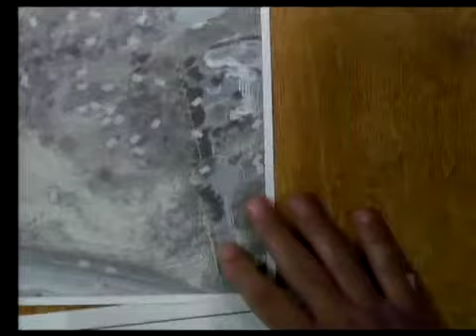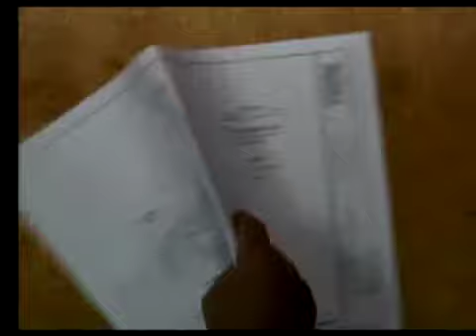Eden Prairie Planning Commission Meeting July 22, 2013